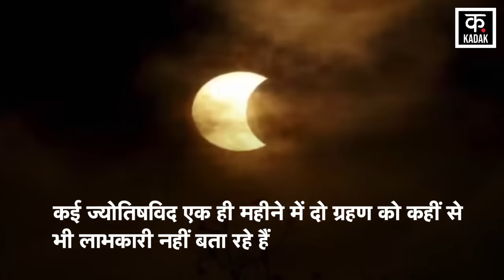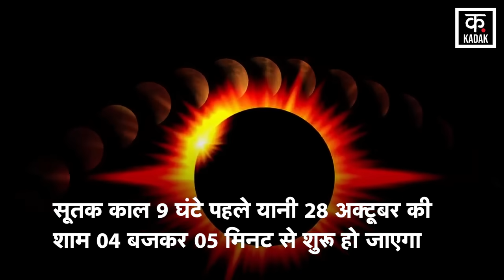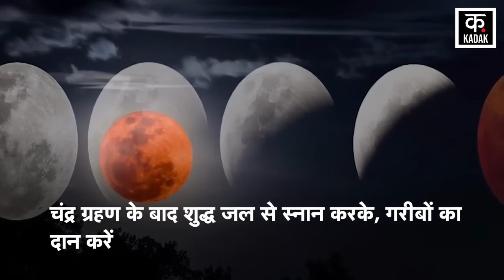Chandra Grahan 2023 Update: साल के आखिरी चंद्र ग्रहण का भारत में क्या है Timimg?।Lunar Eclipse।N18V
The last lunar eclipse of this year is going to occur on 28 October 2023. This second and last lunar eclipse of the year is falling on the day of Sharad Purnima. This is not a complete but partial lunar eclipse i.e. it will be visible in partial form. This Khandagras lunar eclipse is going to occur in Aries and Ashwini Nakshatra. The last lunar eclipse of the year can be seen in many countries including India. Apart from India, the eclipse can be seen in other countries including America, Australia, South Africa.
इस साल का आखिरी चंद्र ग्रहण 28 अक्टूबर 2023 को लगने जा रहा है. यह साल का दूसरा और आखिरी चंद्र ग्रहण शरद पूर्णिमा के दिन पर पड़ रहा है. यह पूर्ण नहीं बल्कि खंडग्रास चंद्र ग्रहण यानी यह आंशिक रूप में नजर आएगा. यह खंडग्रास चंद्र ग्रहण मेष राशि और अश्विनी नक्षत्र में लगने वाला है. साल के आखिरी चंद्र ग्रहण को भारत समेत कई देशों में देखा जा सकता है. ग्रहण को भारत के अलावा अमेरिका, ऑस्ट्रेलिया, दक्षिण अफ्रीका समेत अन्य देशों में देखा जा सकता है.